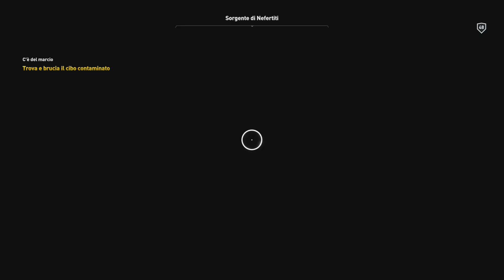Assassin's Creed: Origins PS4 Maledizione ... [DLC] - Missione principale - C'è del marcio